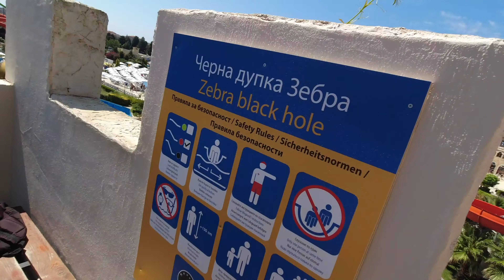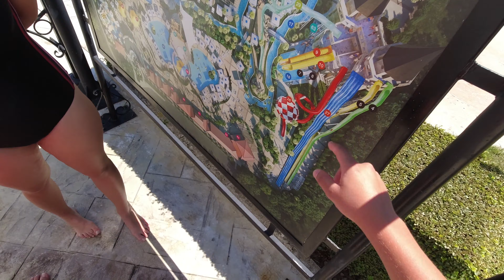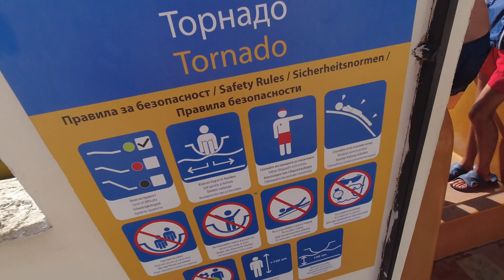AQUAPARK-ul din BULGARIA unde TREBUIE SA MERGI in urmatoarea ta vacanta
Daca obisnuiesti sa iti faci vacantele in Bulgaria, TREBUIE sa mergi la AQUAPARK NESSEBAR! 💯
Acesta nu este numai Aquapark-ul cu cele mai multe atractii din Bulgaria, ci din EUROPA! 😱
Asta ar trebui sa spuna destul de multe despre el, dar daca nu esti convins, te invitam sa te uiti la videoclip pana la capat ca sa iti faci o idee. 🤗
Vezi aici și ghidul nostru scris care cuprinde mai multe detalii despre Bulgaria:
Urmărește-ne și pe Instagram:
Înscrie-te pe Revolut pentru a tranzacționa la cele mai bune cursuri de schimb valutar fără comision când călătorești în străinătate:
Hai și pe Forum Bulgaria pentru informații la zi despre călătorii și interacțiuni cu persoanele pasionate de această țară: